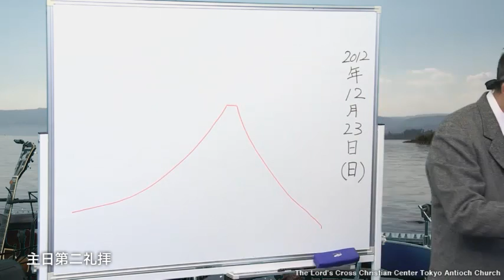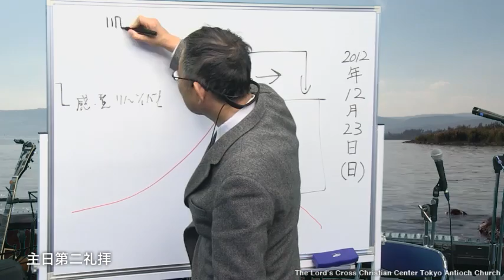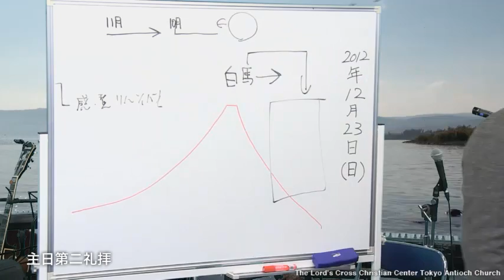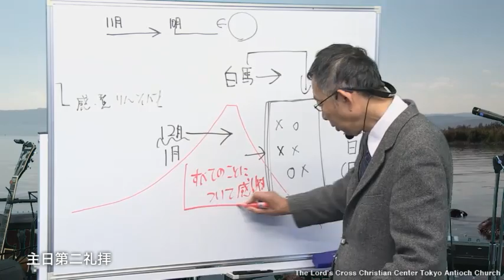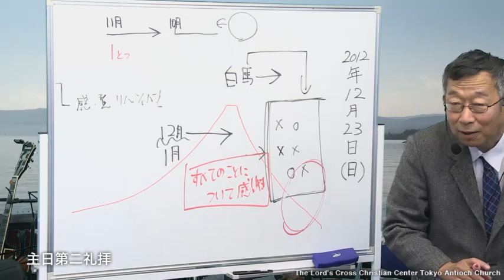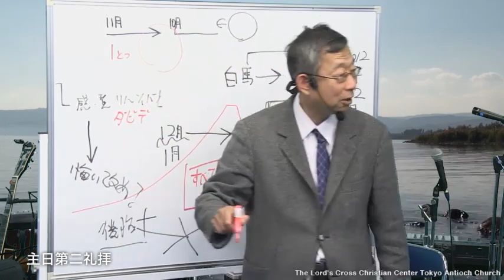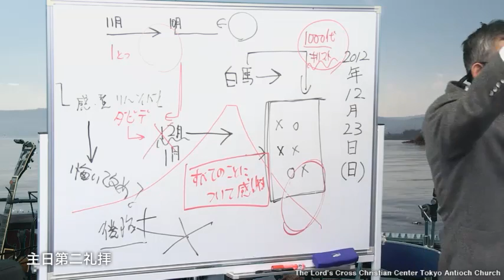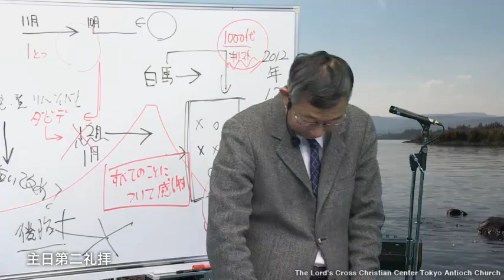2012.12/23 主日第2礼拝 メッセージ